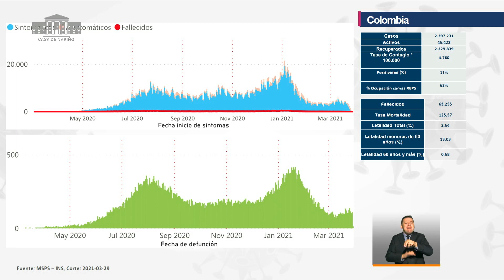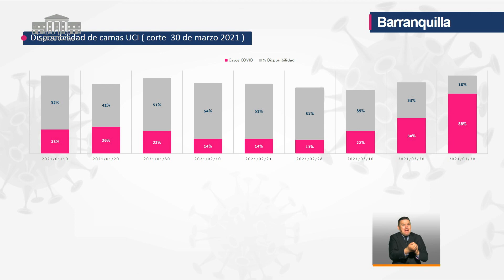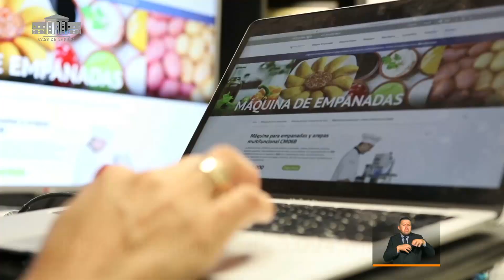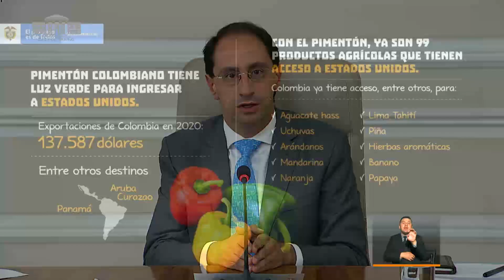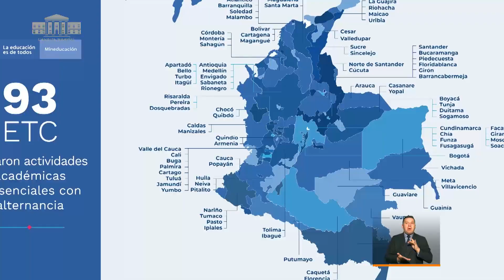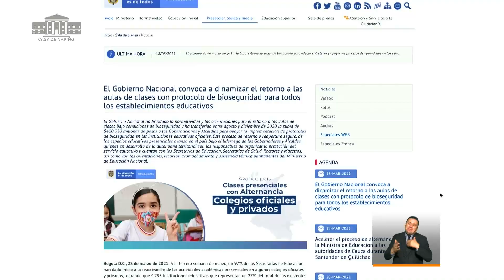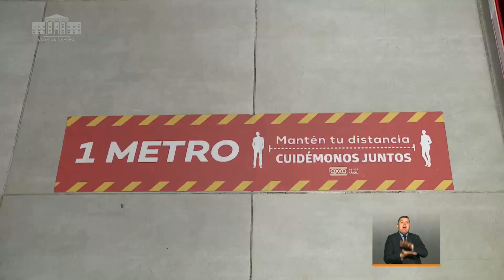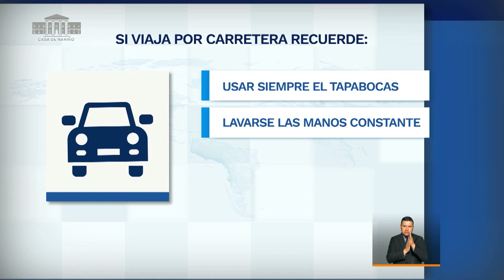Especial televisivo ‘Prevención y Acción’ - 31 de marzo de 2021